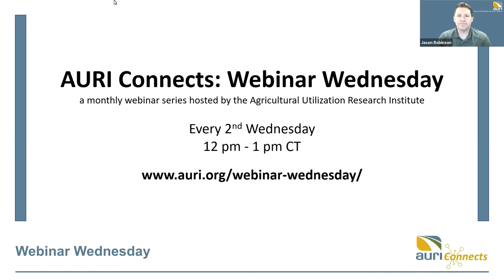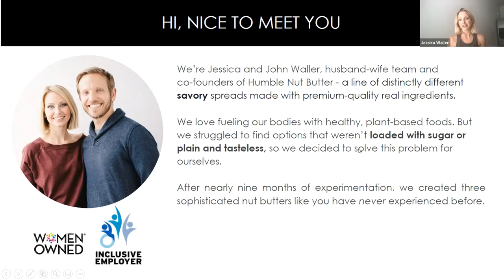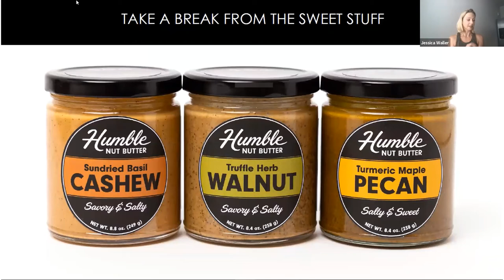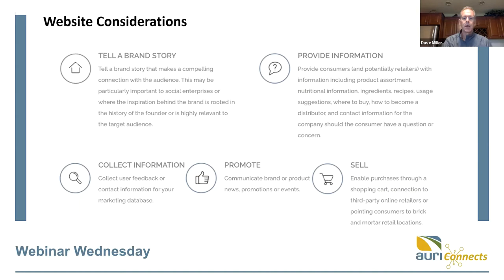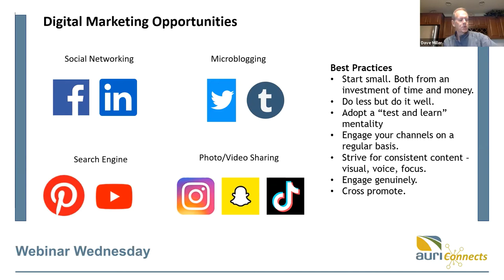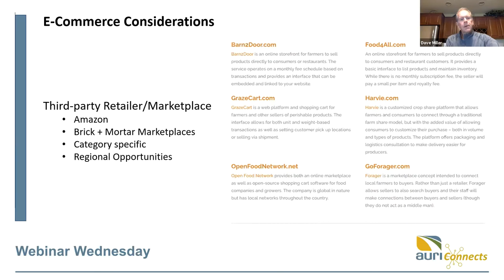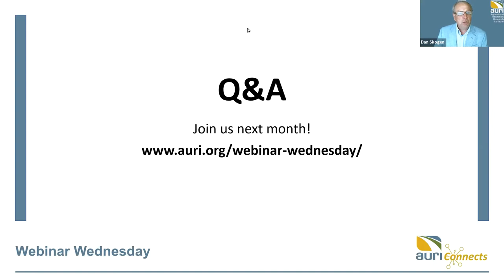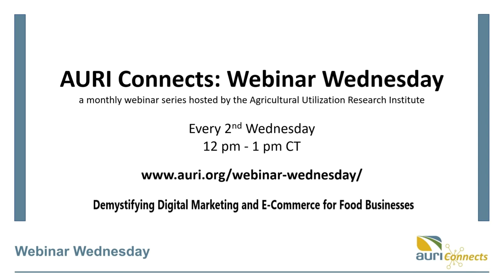Demystifying Digital Marketing and E Commerce for Food Businesses (Webinar)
The importance of digital marketing and e-commerce has grown steadily over the past decade and has greatly accelerated due to the COVID pandemic of 2020. Whether in response to lockdowns, closures of favorite businesses, fear of in-person shopping or a host of other factors, there has been a clear shift in how consumers discover, experience and purchase food brands, whether new or familiar.  Navigating e-commerce and online marketing can be both intimidating and overwhelming for food businesses.

In the current economy, an online presence is imperative for even the newest brands. Few consumers will see a brand as credible if they can’t pick up their mobile device and quickly gain at least a little bit of knowledge about it. The obvious question for a food entrepreneur is “What does my brand need to look like online?”

This video details the work of the Agricultural Utilization Research Institute and CLUTCH Business Acceleration Experts in learning about a new online resource, funded in part by the Minnesota Department of Agriculture, delivering fundamental information and considerations for food business as they consider how to build their brand’s online presence. This webinar will highlight content from a new online AURI resource on “Demystifying Digital Marketing and E-Commerce for Food Businesses” and the related entrepreneurial experience of Humble Nut Butter.